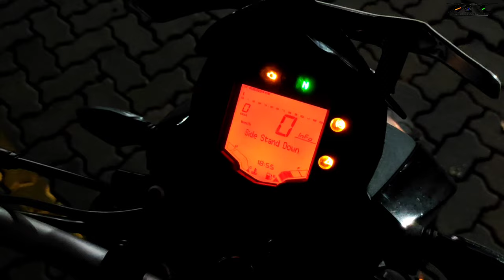Ktm Duke 125 bs6 2021 model vs ? owners experience review | price, mileage, top speed, service cost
And comment -il  kaaniku ninjalde Love❤.🥰👍🏻🔥🔥🔥

For show room contact kochi vyttila sales man
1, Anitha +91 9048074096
For any help u can call
And all the very best 4 ur dreams

Query Solved
Ktm 125 bs6 2021
Ktm Duke 125 bs6 2021
Ktm bikes 2021
Ktm bikes 125 bs6 2021 malayalam
New ktm bikes 2021

And spl thanks for -team MRC

 Music partners  : M-R-C creations and ncs group

.THANKING YOU.